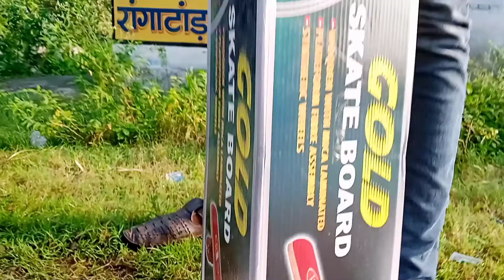VLOG-13 || SKATEBOARD CHALLENGE WITH MY FRIEND 🏆😉 || DHANBAD || SE VLOGS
he'll guy's

Iam Mohammad Shoaib

Today in this video we are playing a skateboard challenge with my friends in dhanbad. and if you enjoy this video plzz don't forget to hit the like button and also subscribe my channel.

dhanbad vlog
skateboard challenge
skateboard
playing with skateboard
dhanbad video shoot
dhanbad vlog
dhanbad challenge
dhanbad market vlog
dhanbad se vlog
Dhanbad Herapur Mraket
dhanbad herapur market vlog
dhanbad mall
dhanbad mall vlog
dhanbad station vlog
dhanbad stadium vlog
dhanbad ground
dhanbad academy vlog
dhanbad mall vlog
dhanbad lemon chilli
dhanbad restaurant vlog
dhanbad Polytechnic
dhanbad paal nazar

                        DHANBAD VLOG❣️
                            SE VLOGS😉

VLOG CREATED BY     :-- MD SHOAIB
VLOG EDITED BY         :-- MD SHOAIB
EDITING APP               :-- INSHOT PRO
VLOGGING KIT            :- GORILLA POT
MIC USE                       :- BOYA MIC